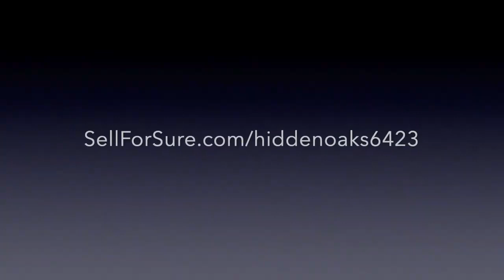6423 Hidden Oaks Lane, Aptos CA is SOLD!